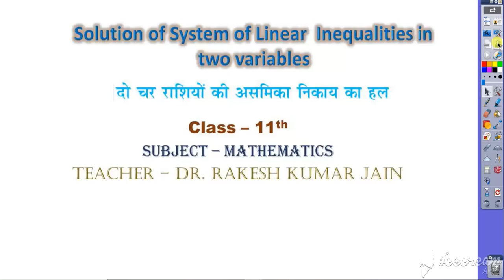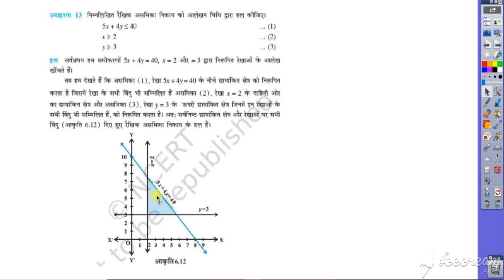कक्षा 11 गणित दो चर राशियों की असामिका निकाय का हल 19.11.2020